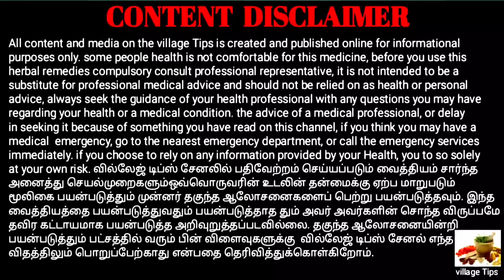சத்தியமா இது அவ்வளவு சிறப்பு கொண்டது...